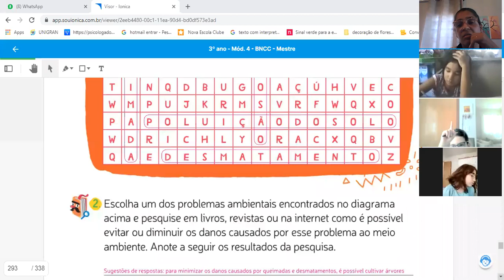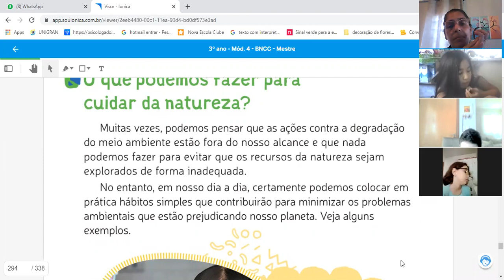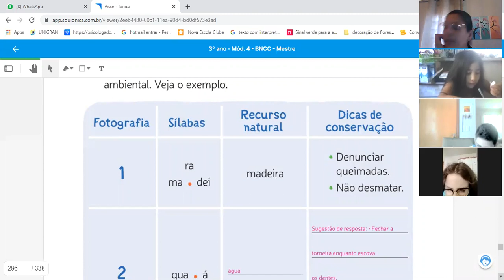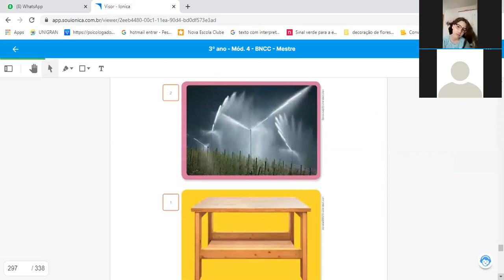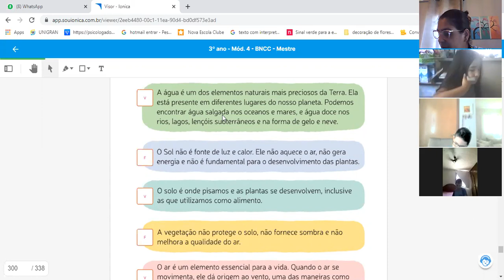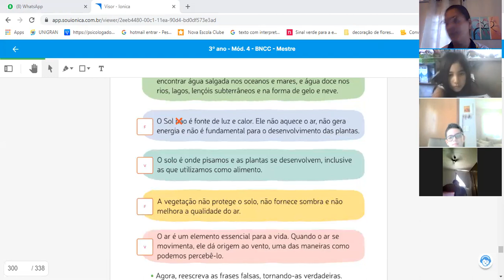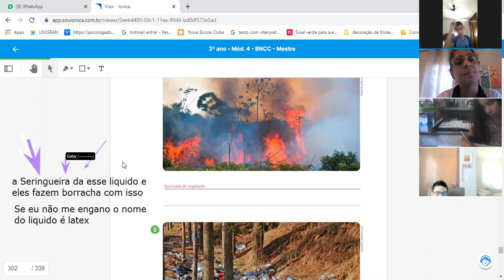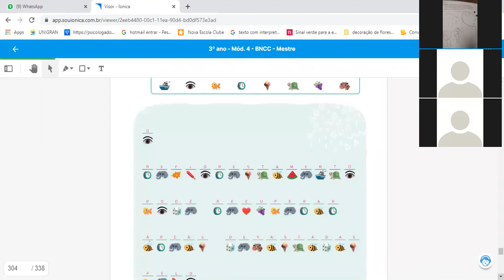3º A geografia 26 \11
Prof. Ana Eliza